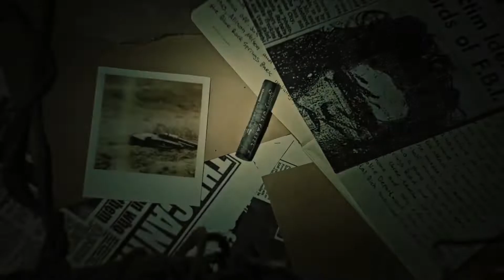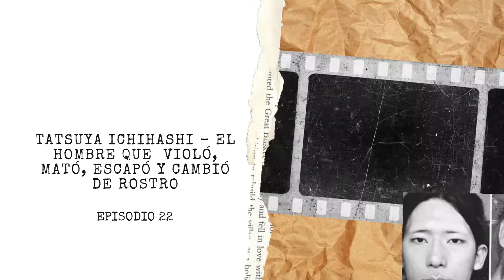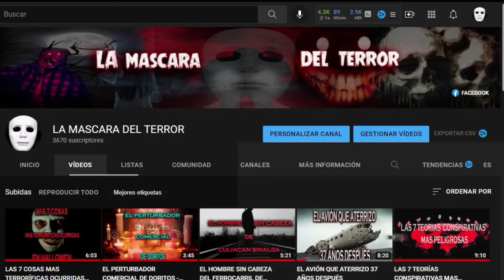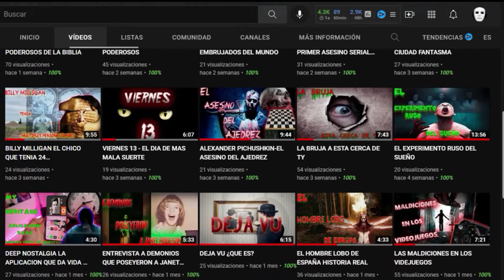Tatsuya Ichihashi - el hombre que mató, escapó y cambió de rostro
La increíble y vertiginosa historia de Tatsuya Ichihashi, de 28 años, y su encuentro, violación, asesinato y eliminación del cuerpo de su profesora de inglés de 22 años, Lindsay Hawker, sigue siendo uno de los asesinatos más conocidos de un extranjero. en Japón hasta el día de hoy.